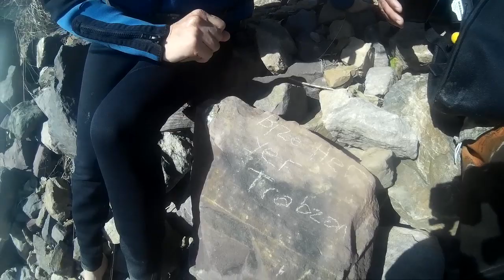Rafting in Ganges - India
Rafting is perfect experience in Rishikesh.